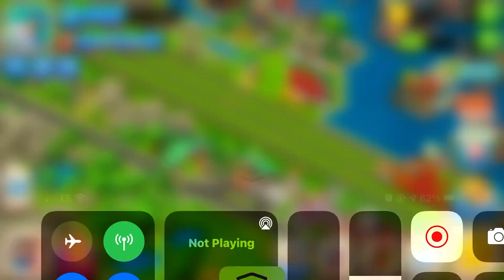Towmship, helping (hardly any) ppl